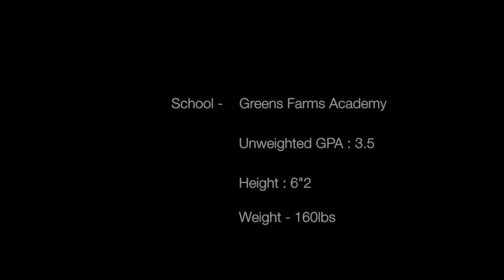Goalkeeper Highlight Video - Will Harned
My Highlight video of the Fall 2015 Season playing for Beachside U16 Academy in USSDA.